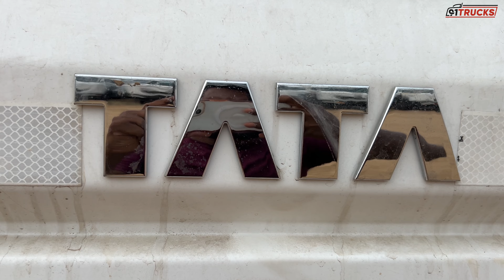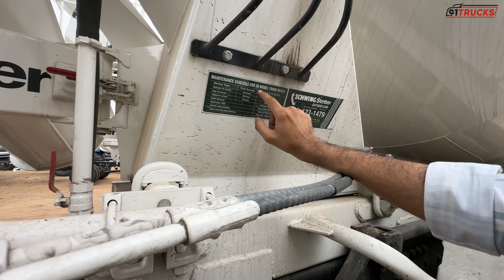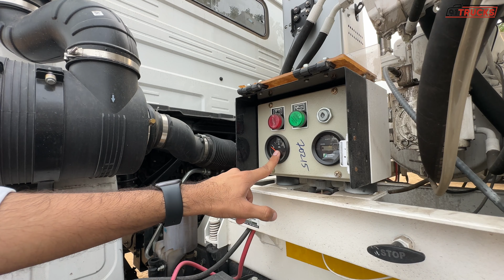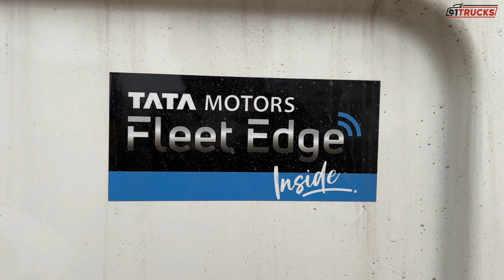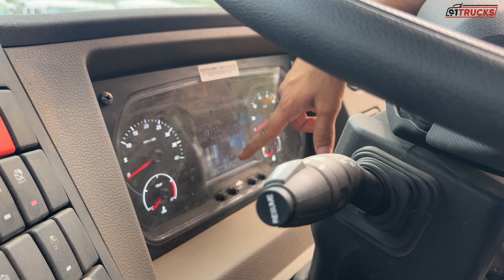क्यों ट्रकों में AC अनिवार्य होना चाहिए? | TATA 2818.K RMC | Review | 91Trucks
**91trucks** चैनल में आपका स्वागत है! हम सभी प्रकार के पुराने और नए वाणिज्यिक वाहनों की जानकारी प्रदान करते हैं। इस वीडियो में हम आपको दिखाने जा रहे हैं TATA 2818.K RMC - CONCRETE MIXER की जानकारी। गुरुग्राम में इसका एक्स-शोरूम प्राइस ₹44,00,000 है।

**ट्रक की विशेषताएँ:**
- इंजन: BS6, 5.6L, 6-सिलेंडर इंजन
- पावर: 187 HP
- टार्क : 850 nm
- गियरबॉक्स: 6-स्पीड मैनुअल
- व्हीलबेस: 4880 mm
- ग्रॉस व्हीकल वेट (GVW): 28000 किग्रा
- मिक्सिंग कैपेसिटी: 8 क्यूबिक मीटर
- ब्रेक्स: एयर ब्रेक्स

**हमसे पुराने ट्रक खरीदने के फायदे:**
- 5000 किमी/3 महीने की वारंटी
- वाहन का फर्स्ट पार्टी इंश्योरेंस
- डिलीवरी महीने तक सभी टैक्स का भुगतान
- अन्य RTO सेवाएँ सहित मुफ्त RC ट्रांसफर
- लोडिंग बॉडी वाहन के साथ मुफ्त
- मुफ्त रोड साइड असिस्टेंस

**91 ट्रक्स गुरुग्राम स्टोर का पता:**
Old, Gurgaon - Delhi Road, opposite CNG Pump, Electronic City, Phase IV, Udyog Vihar, Sector 18, Gurugram, Haryana 122015

**91 ट्रक्स दिल्ली स्टोर का पता:**
Bus Stand, H-159, Mehrauli - Badarpur Rd, near Lal Kuan, Lal Kuan, New Delhi, Delhi 110044

**समय:**
खुला है ⋅ 6:30 pm तक बंद